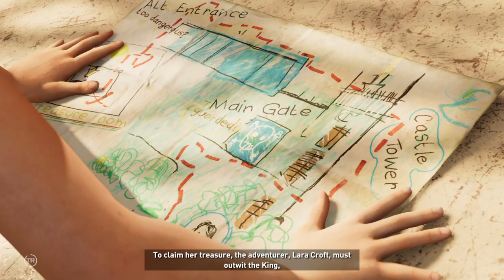Shadow of the Tomb Raider (Part 4)